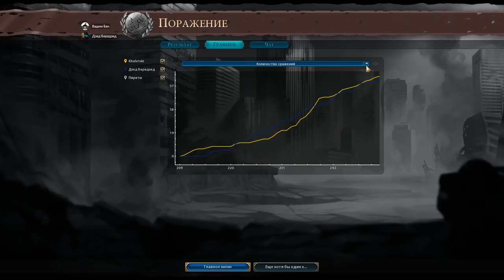Готические АНТИГЕРОИ во 2 сезоне Sid Meier's Civilization VI: Red Death!